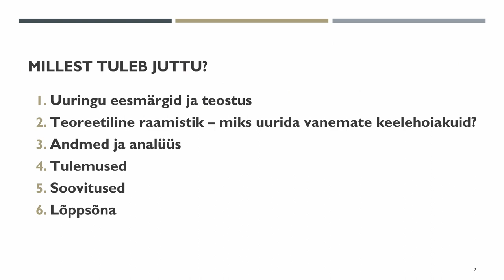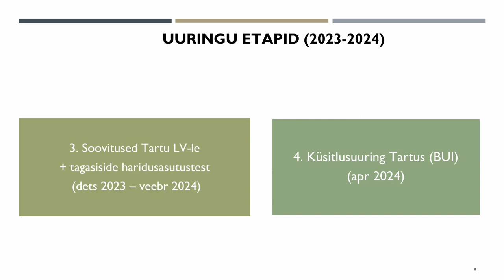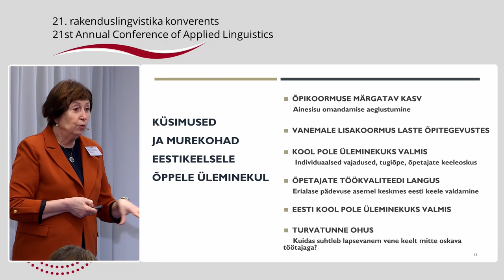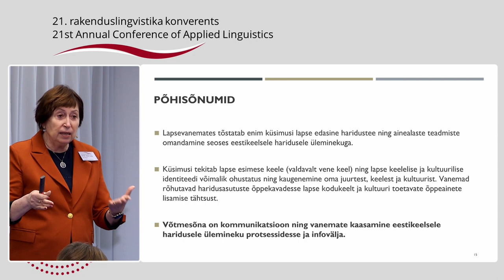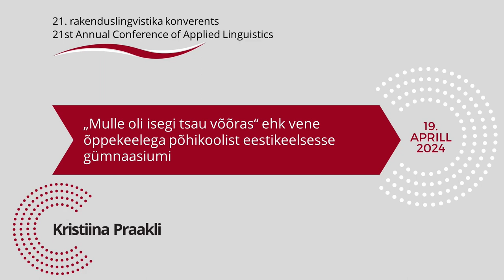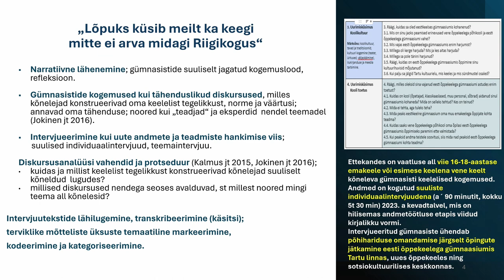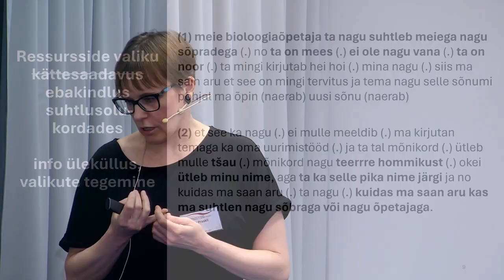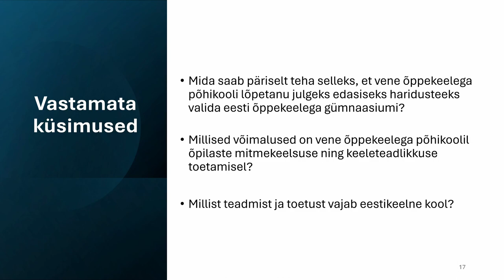Birute Klaas-Lang, Kistiina Praakli, Diana Vender - Tartu vene lastevanemate keelehoiakud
Birute Klaas-Lang, Kistiina Praakli, Diana Vender

Tartu vene dominantkeelega lastevanemate keelehoiakud
eestikeelsele haridusele üleminekul